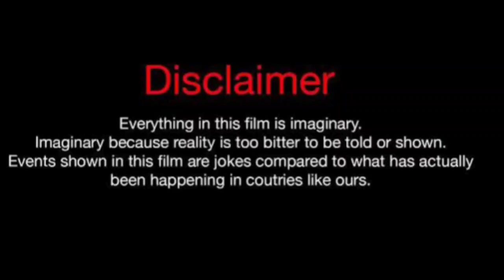Ihan Sen Vs Halil Ibrahim Ceyhan Real Life Partners 2024